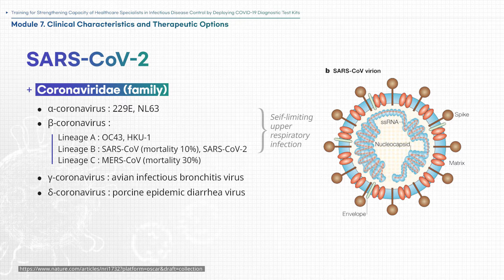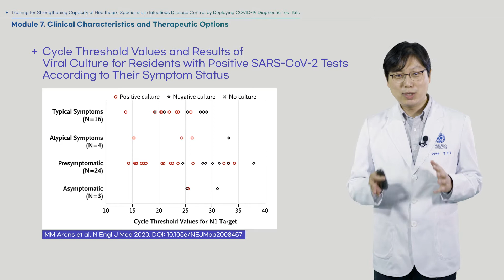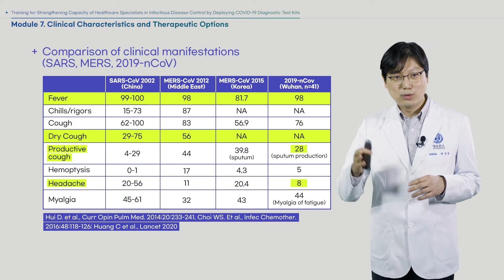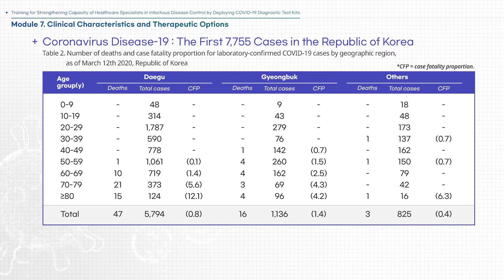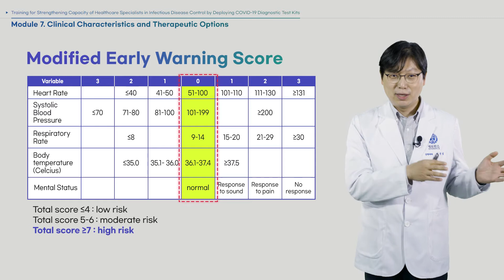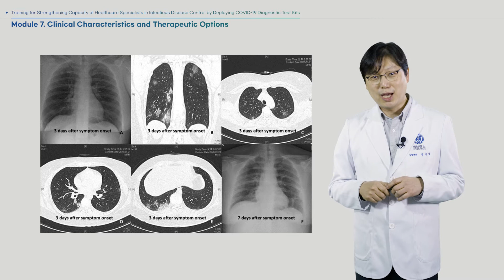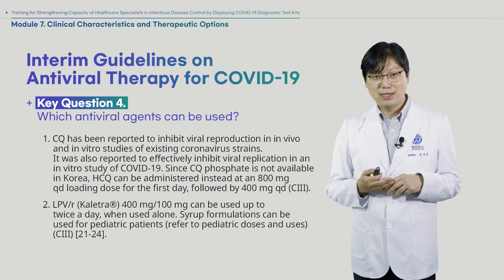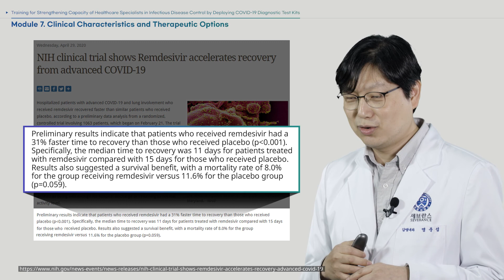[KOICA-Yonsei COVID-19] Module Ⅶ – Clinical Characteristics and Therapeutic Option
(Production Date: 30.June.2020)

"KOICA-Yonsei Capacity Building of Healthcare Professionals on Infectious Diseases using COVID-19 Test Kits"

[Contents] Clinical Characteristics and Therapeutic Option of COVID-19

*Language Settings
- Select the language you want: Korean, English, Spanish, French, and Arabic
- To turn on subtitles, click ‘Subtitles/CC’ on the bottom right of the YouTube player.
- Caption language can be changed by clicking on the ‘settings’ next to the ‘Subtitles/CC’.
- Click ‘Options’ to customize the caption style. You can change the font, color, opacity, and size, etc.